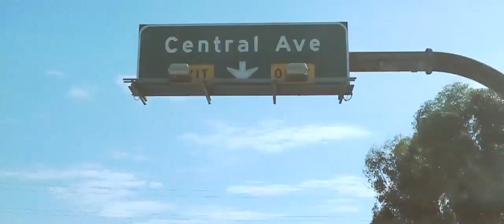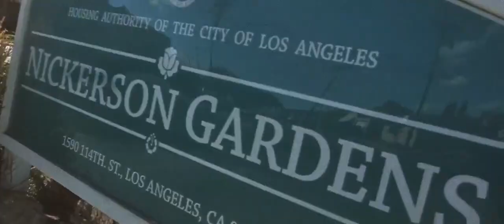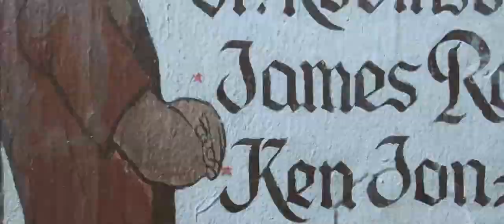Jay Rock - "Parental Advisory" | Official Music Video | HD 720p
Check out this straight banger from the one and only - Jay Rock.